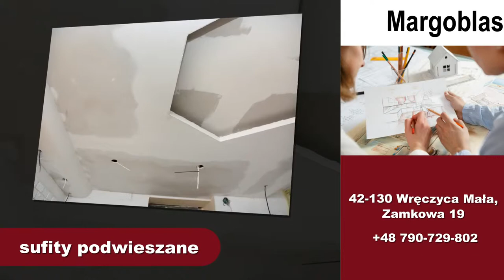Wykańczanie wnętrz remonty tynkowanie Wręczyca Wielka Margoblast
Firma Margoblast ma duże doświadczenie w branży, w której działa. Nasza siedziba zlokalizowana jest w Wręczycy Wielkiej, na terenie powiatu kłobuckiego województwa śląskiego. Zajmujemy się pracami remontowymi. Właścicielem jest Marek Schulz.

Oferta firmy obejmuje: wykańczania mieszkań, malowanie sufitów, piaskowanie, adaptację wnętrz i tynkowanie.

Poza tym wykonujemy: montaż ścianek działowych,  malowanie ścian, montaż urządzeń sanitarnych i elektrycznych oraz inne usługi remontowe.

Zachęcamy do odwiedzenie naszej strony: